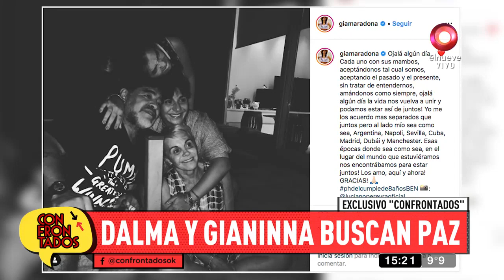Dalma Maradona: ‘Papá no conoció a Roma’